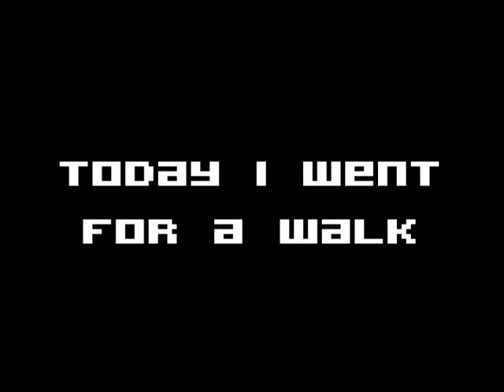Today I Went For A Walk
Here's what the ground looks like in various parts of Birmingham